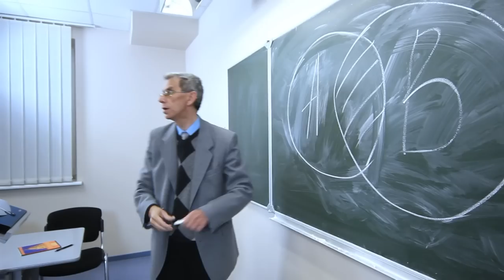Тахмина Ниязова - Ты только позови / Tahmina Niyazova - Ti Tol'ko Pozovi (2012)